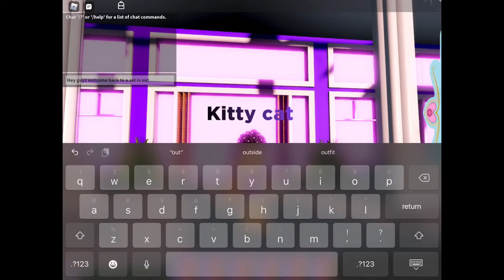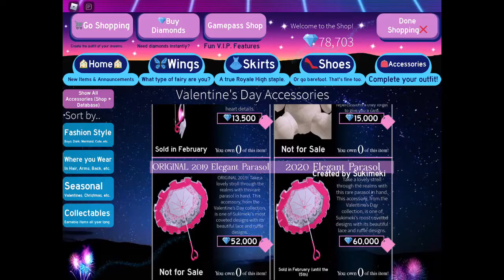Shadow Empress Set *royal High *